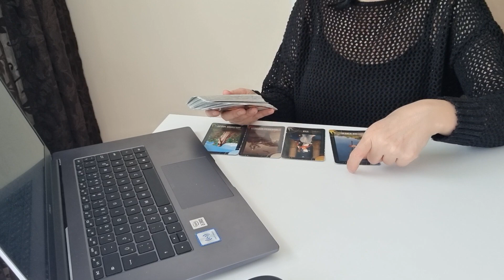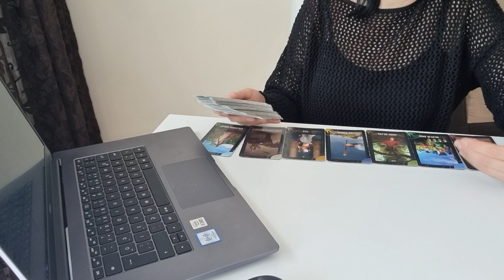31 EKİM HAFTASI YENGEÇ